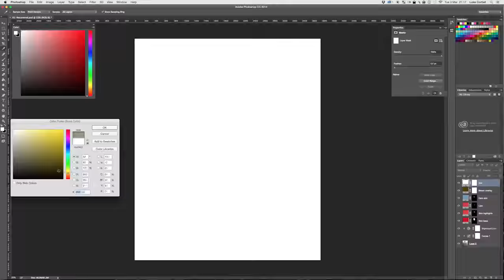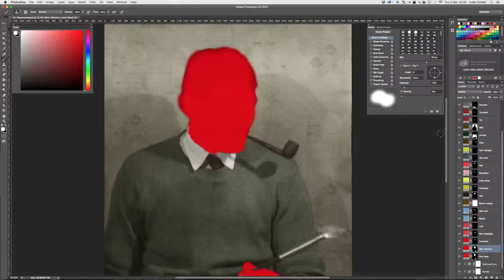WRB Baxter Booth Colourisation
A time lapse colourisation project. The subject is WRB Booth.

This is sped up by 10,000%.